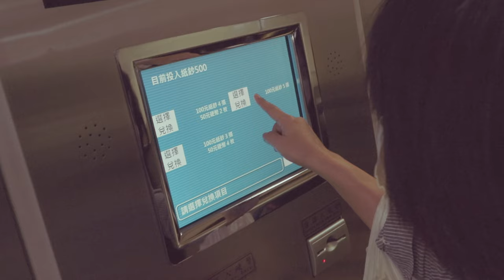幹大事 大學的最後一個寒假 穿越機玩起來 VLOG 257 剪頭毛 世新大學 開心攝影師 攝影出班 酷飛空拍專賣店 政大影展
SVlog 257
Caillou Wang
January 4~28
2022
Taiwan